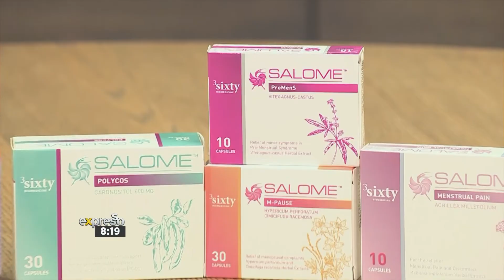Dr Shavit Sachs chats about PMS and how it affects us (SALOME)